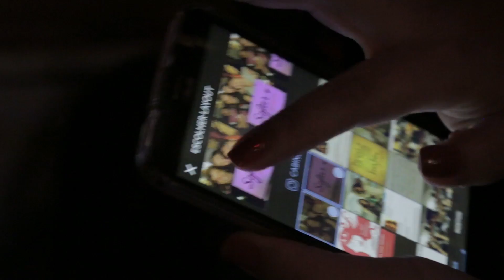Igor Gnomo Group - Mei de Feira | Sofar Salvador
Igor Gnomo Group performing "Mei de Feira" at Sofar Salvador on March 17th, 2017